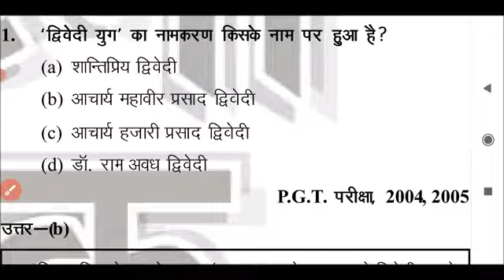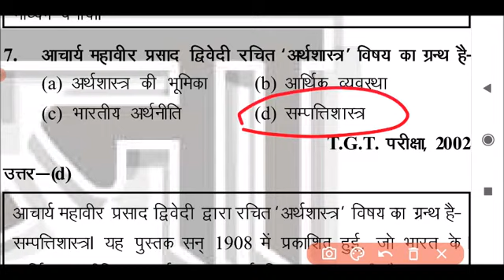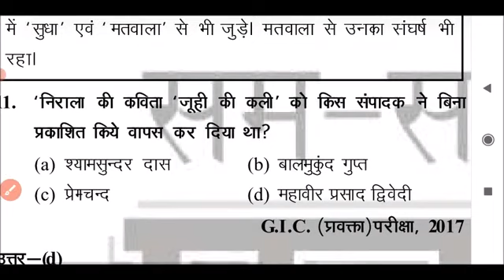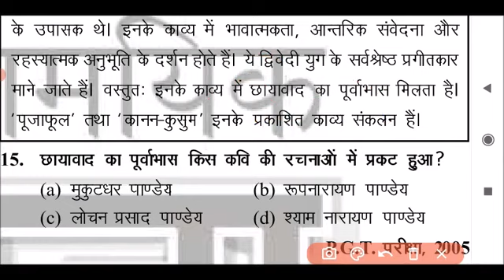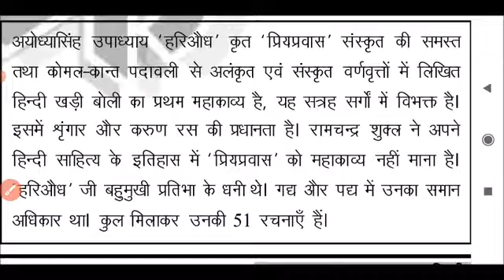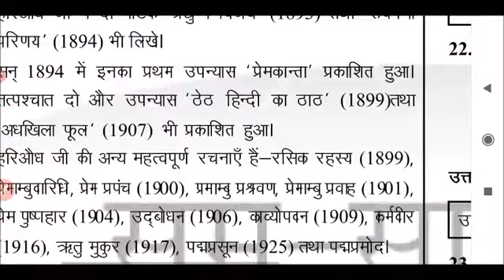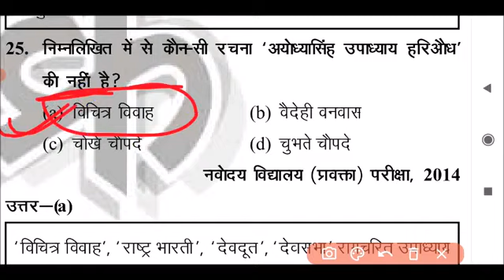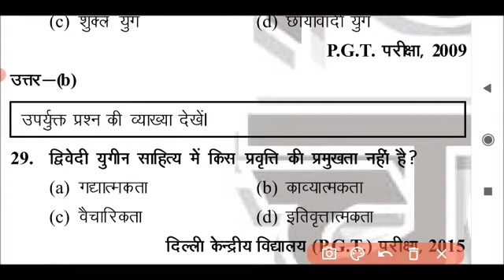JUNIOR SUPER TET 2021 || हिन्दी साहित्य महत्वपूर्ण प्रश्न | TGT, | PGT, | UKLT | hindi sahitya